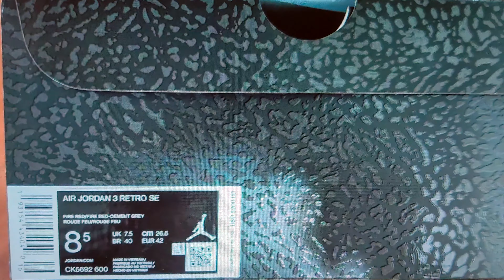Jordan 4 Retro 'White Oreo' Review & Comparison to Original Oreos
Here's a look at the White Oreo Retro 4s before that release on July 3 for $190.